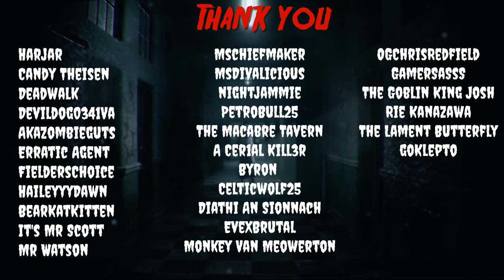HALLOWEEN ENDS - Official Trailer Reaction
Halloween Ends Official Trailer Reaction is finally here! I know you guys have been waiting on this one and it is finally here!! I do feel Halloween Ends Trailer was anti climatic for myself. But I would love to hear what you all think about Halloween Ends Trailer & would love to know what your theories are on the Halloween Ends.

See RAH's Reaction: "JEEPERS CREEPERS - REBORN - Official Trailer Reaction with ReAnimateHer"